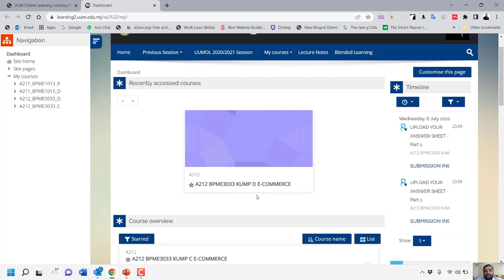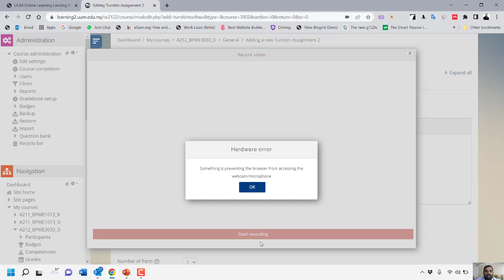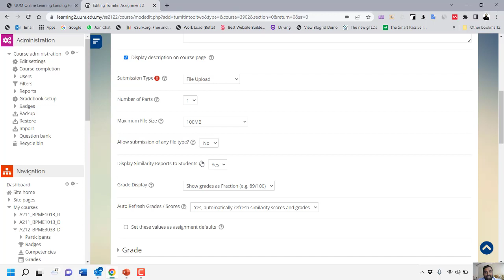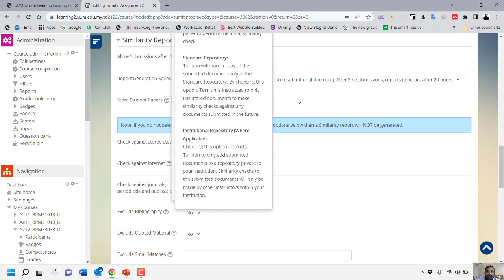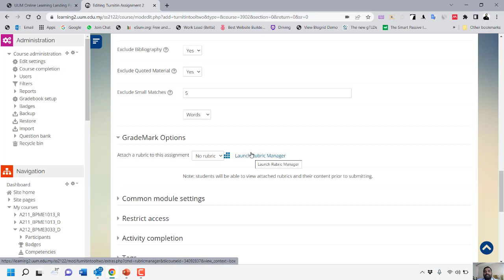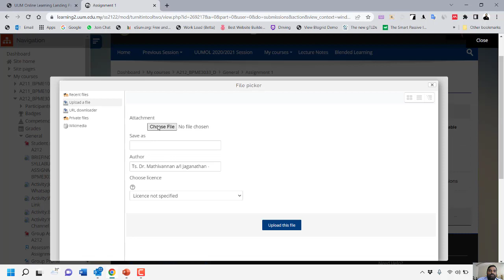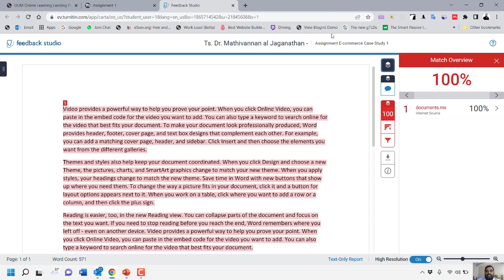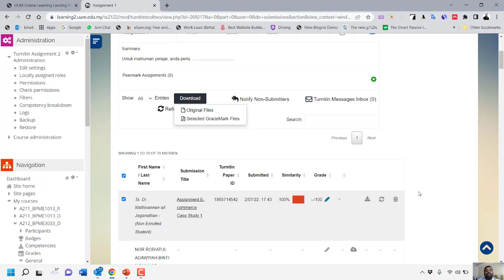SETUP TURNITIN ASSIGNMENT -UUM ONLINE LEARNING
Tis video explaining about step by step turnitin assignment setup in UUM Online Learning.